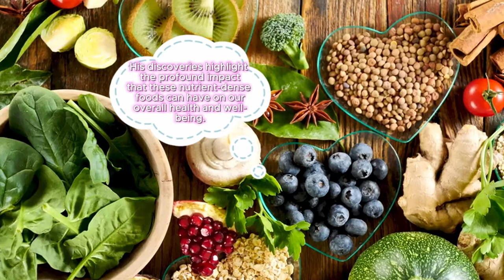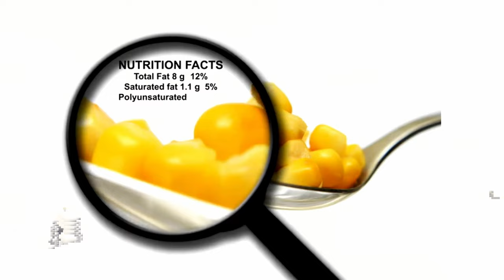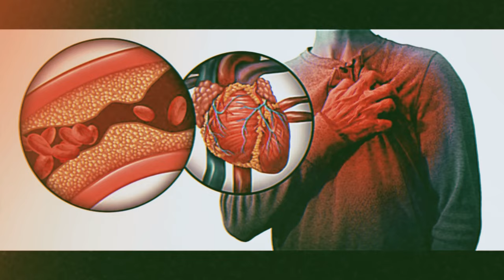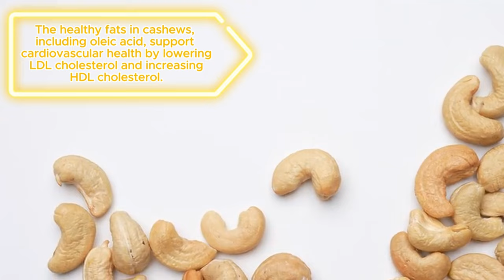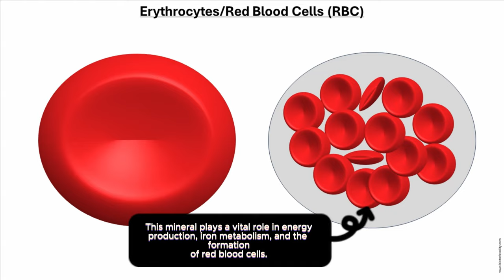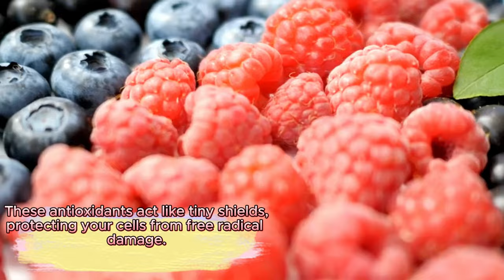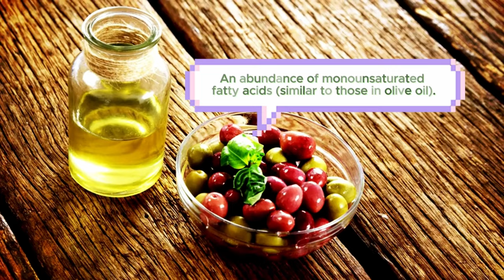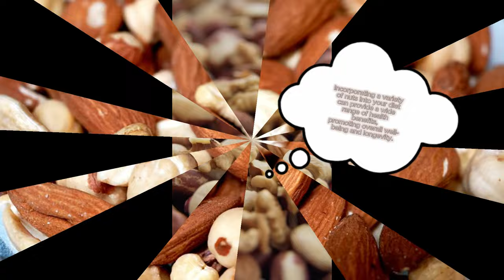6 NUTS 🔥 Fat and Kill Cancer Cells! Dr. Li's SHOCKING Discovery | Longevity Deprocessed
Discover how these six nuts can help you burn fat and prevent the growth of cancer cells, all backed by Dr. Li’s groundbreaking research. If you’re looking for natural and delicious ways to enhance your health, you won’t want to miss this video.

Dr. Li has spent years researching the powerful effects of various foods on the human body, particularly focusing on how they can contribute to fat loss and cancer prevention. His discoveries have shown that certain nuts possess unique properties that can significantly boost your metabolism and inhibit the development of cancer cells.

Throughout the video, Dr. Li explains the science behind these six nuts and how they work to promote fat burning and prevent cancer. He delves into the specific nutrients and compounds found in these nuts that make them so effective. By understanding the mechanisms at play, you can make more informed choices about your diet and take proactive steps towards better health.

Not only will you learn about the fat-burning and cancer-preventing properties of these nuts, but Dr. Li also shares practical tips on how to incorporate them into your daily routine. Whether it’s adding them to your breakfast, snacks, or meals, you’ll find easy and tasty ways to reap the benefits of these superfoods.

Dr. Li's passion for health and nutrition is evident throughout the video, and his engaging presentation style makes complex scientific concepts easy to understand. He emphasizes the importance of a balanced diet and how these nuts can be a powerful addition to your overall wellness strategy.

As you watch this video, you’ll gain valuable insights into how simple dietary changes can have a profound impact on your health. Dr. Li’s research highlights the potential of food as medicine, and these six nuts are a testament to that. By incorporating them into your diet, you can support your body’s natural fat-burning processes and help protect yourself against cancer.

TIMESTAMPS
00:00 Li Intro Nuts
02:20 Li Almonds for Cancer & Fat Loss
04:09 Li Nuts Walnuts for Cancer & Fat Loss
06:40 Li Nuts Cashews for Cancer & Fat Loss
09:17 Li Nuts Doses
11:30 Li Nuts Trail Mix